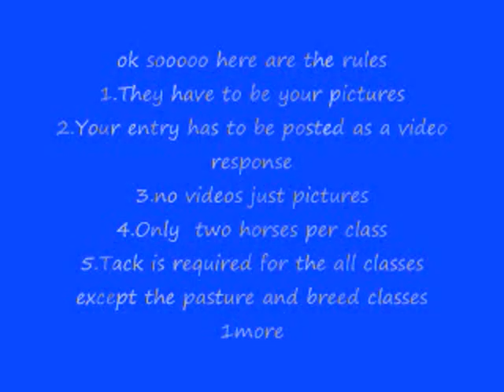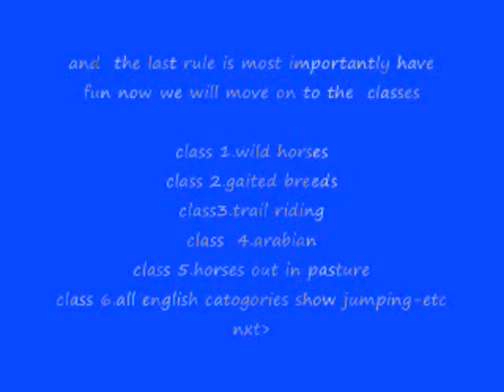Breyer Contest Time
1st place for each class gets a sub and a 5 star rating on all their videos and a comment on all their videos 2nd place gets a sub a 5 star rating on half their videos and a comment on half their videos 3rd plae gets a sub 5 star rating on 25% of their videos and comments on 25% of thier videos